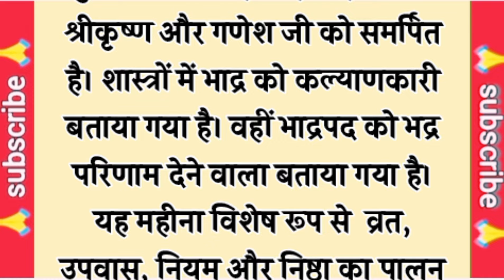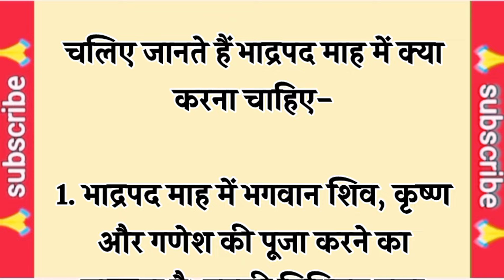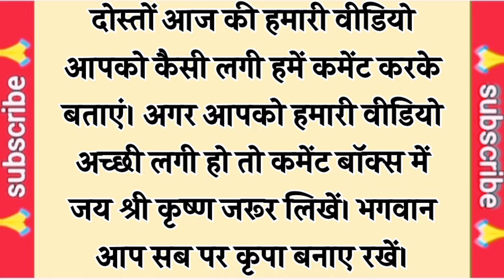भादो महीने में भूलकर भी न करें ये 5 काम | bhado mahine mein kya nahin khana chahie | bhado mahina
इस साल का सावन महीना खत्म हो गया। अब भाद्रपद (भादो) महीने की शुरुआत हो गयी है। शास्त्रों में भाद्र को कल्याणकारी बताया गया है। वहीं भाद्रपद को भद्र परिणाम देने वाला बताया गया है। यह महीना विशेष रूप से व्रत, उपवास, नियम और निष्ठा का पालन करवाता है। भाद्रपद महीना पर्व के लिहाज से तो अच्छा है, लेकिन यह मांगलिक कार्यों के लिए शुभ नहीं माना जाता है। शास्त्रों के मुताबिक भाद्रपद महीने में कई कार्य नहीं करने चाहिए। इसके साथ ही कुछ खाद्य सामग्री पर वर्जना बताई गई है।

bhado mahina ka gana

bhado mahine ke upay

bhado mahine ka mahatva

bhado mahina kab se shuru hai

bhado mahine ki katha

bhado mahina ka chauth kab hai

bhado mas ki katha

bhado mas ka mahatva

bhado mas ki ganesh chaturthi kab hai